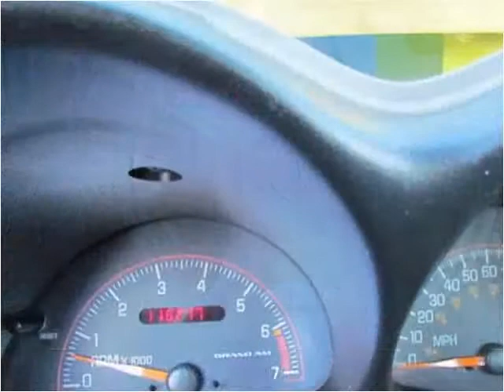2001 Pontiac Grand Am Used Cars Englewood, Denver, Lakewood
This 2001 Pontiac Grand Am is available from Autos Unidos.